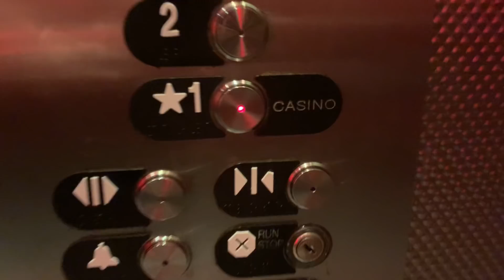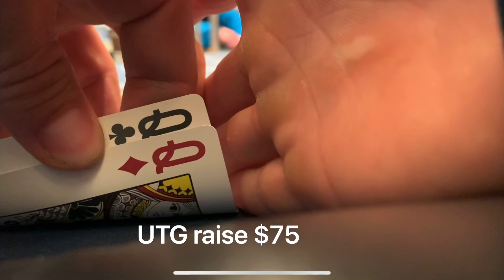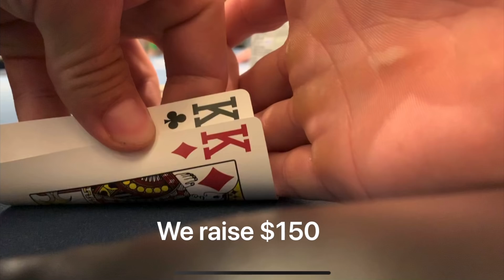Playing $10/25 and ALL IN for the BIGGEST pot of my life!! // Poker Vlog #24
Playing at Seminole Hard Rock in Hollywood Fl. We jump into a $10/25 game and play some BIG pots!

Going to Dallas Texas Card House June 8-9th for Brad and Andrew MUG